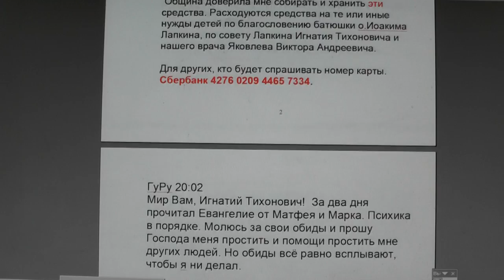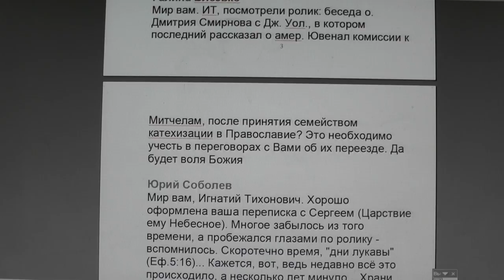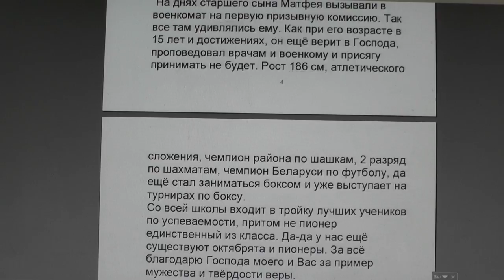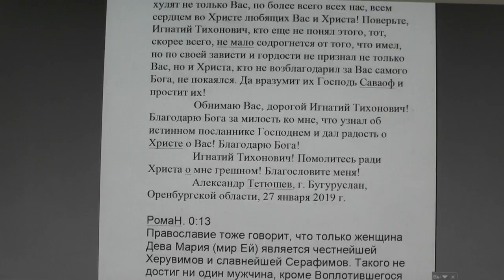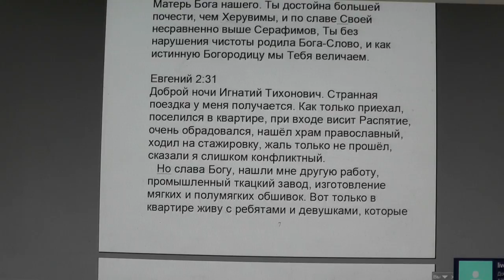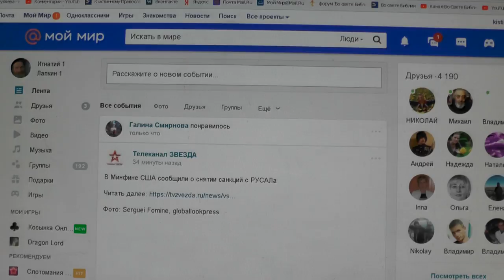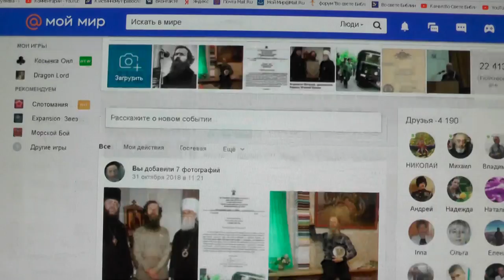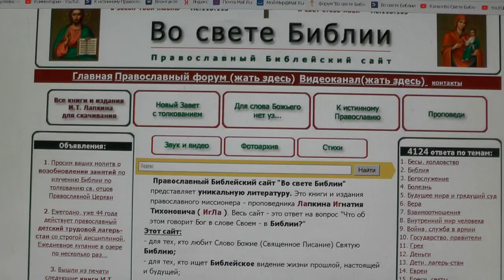№1138. События дня. Иов 31:33 Если бы я скрывал проступки мои, то... 27.01.2019